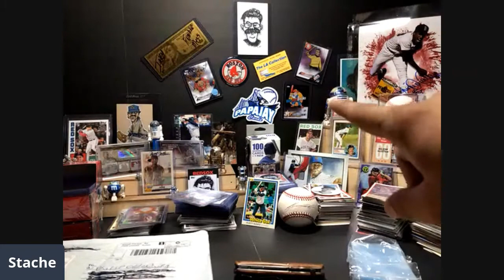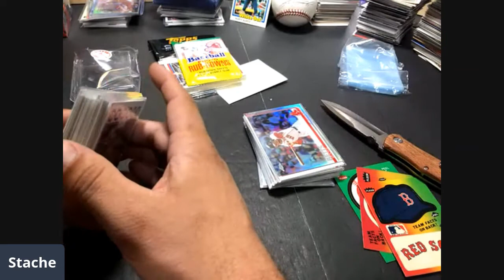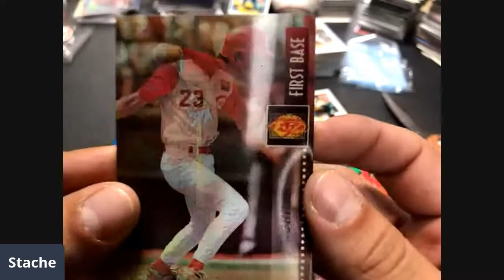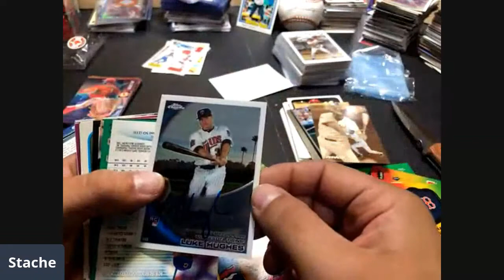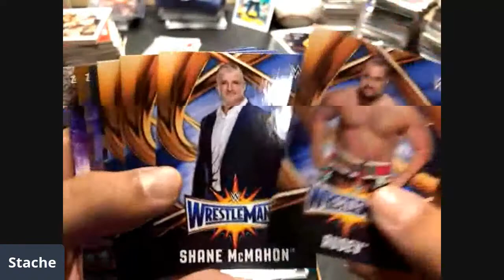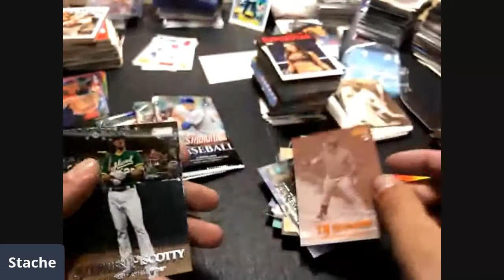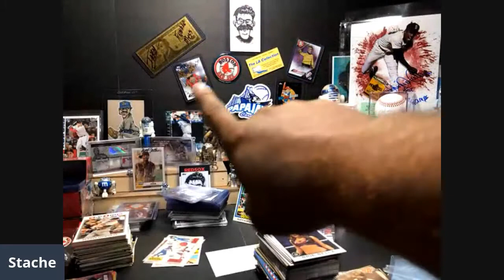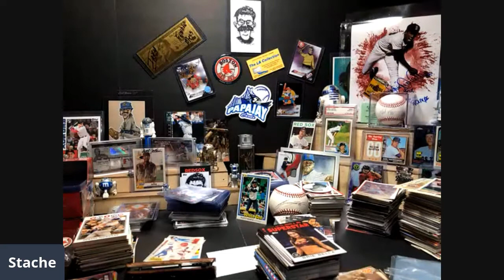Mail Day !!! Andy E !!! Classic Cards !!! Opeechee !!!